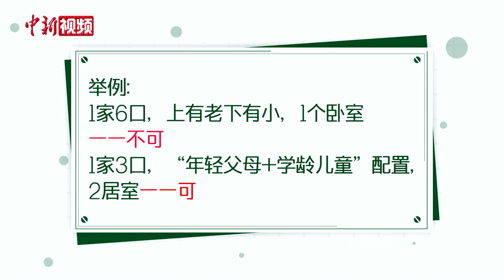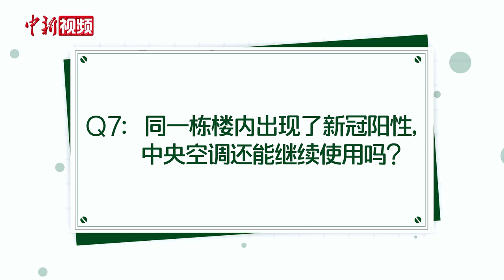“新十条”出台，新冠阳性感染者如何居家隔离？权威专家解读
为什么新冠阳性感染者，现在可以居家隔离？楼上或楼下邻居感染了新冠病毒，需要封闭下水道吗？轻型患者居家如何照顾自己，需要准备哪些药物？听听北京协和医院的专家怎么说。